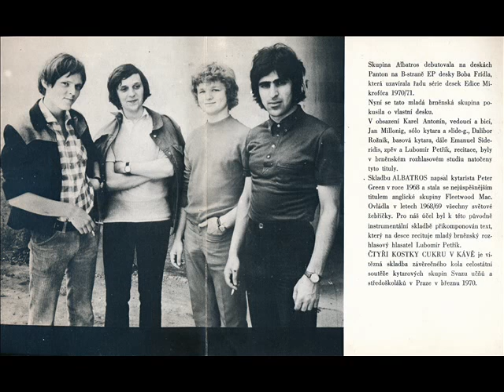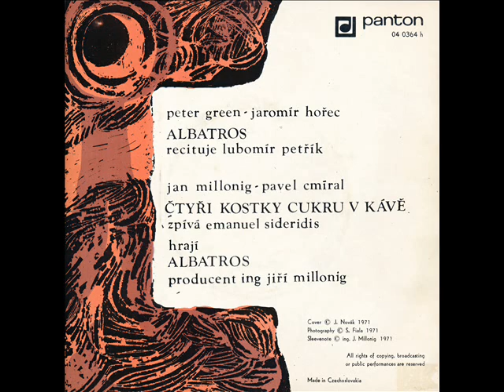Albatros - Albatros - recituje Lubomír Petřík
Albatros
Lyrics By: Jaromír Hořec*
Panton: 04 0364 h
Format: Vinyl, 7", 45 RPM, EP
Released: 1971

Skupina Albatros debutovala na deskách Panton na B-straně EP desky Boba Frídla, která uzavírá řadu série desek Edice Mikrofóra 1970/1971. Nyní se tato mladá brněnská skupina pokusila o vlastní desku.

V obsazení Karel Antonín, vedoucí a bicí, Jan Millonig, sólo kytara a slide-g., Dalibor Rožník, basová kytara, dále Emanuel Sideridis, zpěv a recitace Lubomír Petřík, byly v brněnském rozhlasovém studiu natočeny tyto tituly.

Skladbu ALBATROS napsat kytarista Peter Green v roce 1968 a stala se nejúspěšnějším titulem anglické skupiny Fleetwood Mac. Ovládla v letech 1968/1969 všechny světové žebříčky. Pro náš účel byl k této původně instrumentální skladbě přikomponován text, který na desce recituje mladý brněnský rozhlasový hlasatel Lubomír Petřík.

ČTYŘI KOSTKY CUKRU V KÁVĚ  je vítězná skladba závěrečného kola celostátní soutěže kytarových skupin Svazu učňů a středoškoláků v Praze v březnu 1970.